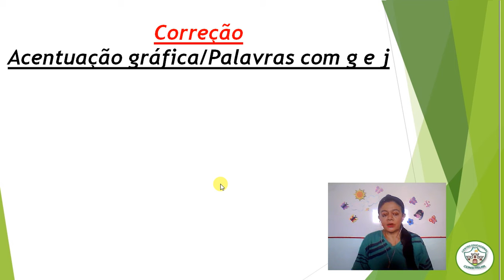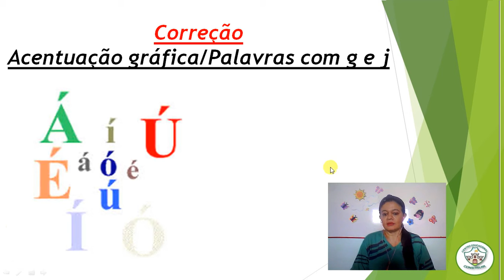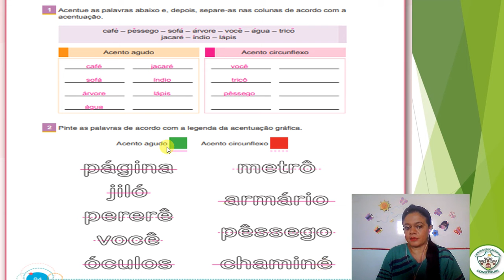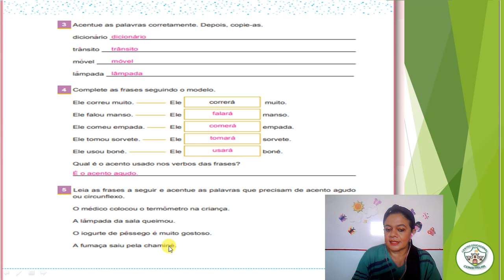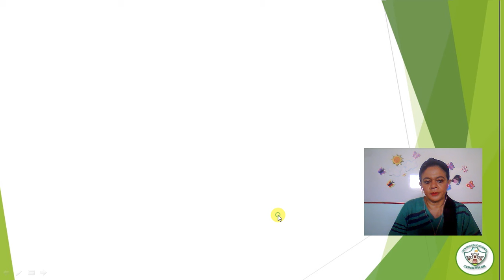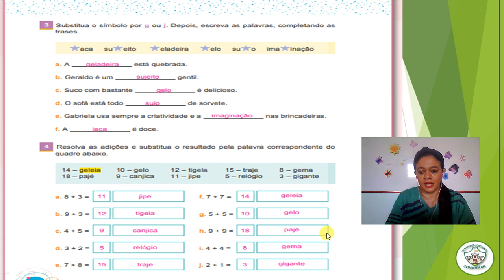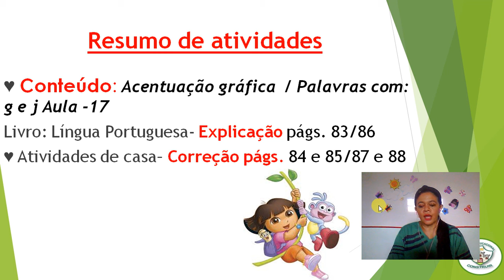2ª ANO - CORREÇÃO DE PORTUGUÊS - 13 07 2020